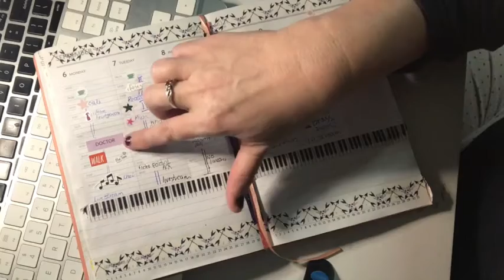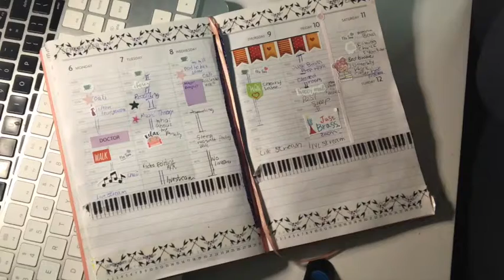memory planning 6-11 September 2021